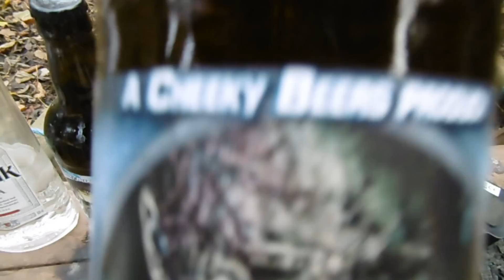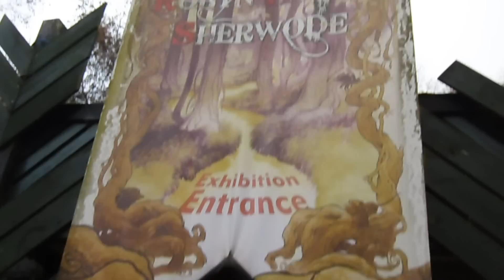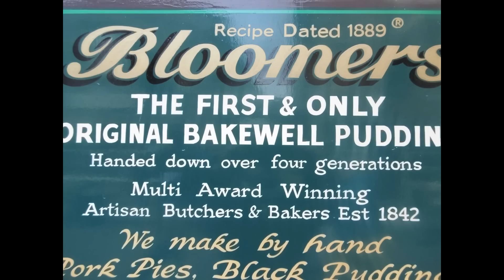Camp stupid 2 night gathering ..wander round Sherwood forest 25/27..11..16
A  small late Autumn gathering with Prepped nomad ..Ginger bushcraft .Fergs uk . Mark Taylor  with visits from mrs frogmoon  and Goonie bushcraft ..A wander round the major oak.  corned beef stew  rat pack punch ...and plenty of chill time